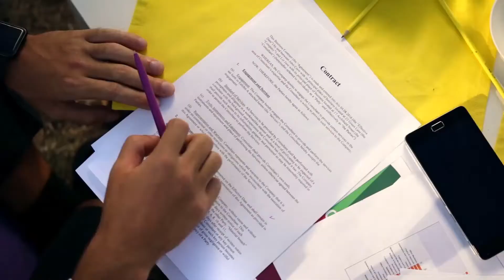What is Governing Law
Governing law refers to the body of laws that will be used to decide a given dispute. Sometimes, it is very clear which law will govern. At other times, it can be more difficult to determine which law should be used to adjudicate a given legal case.